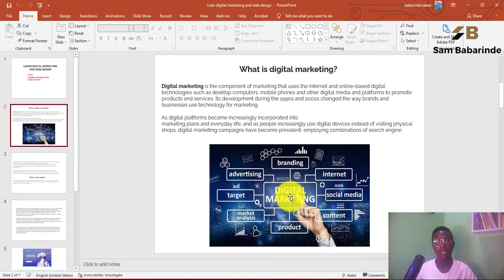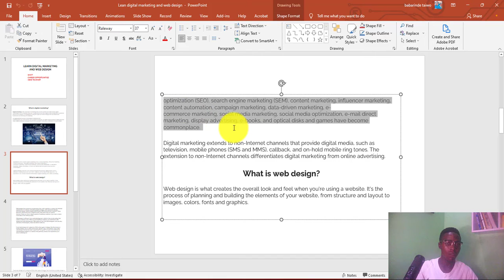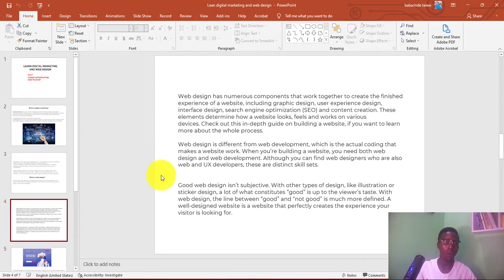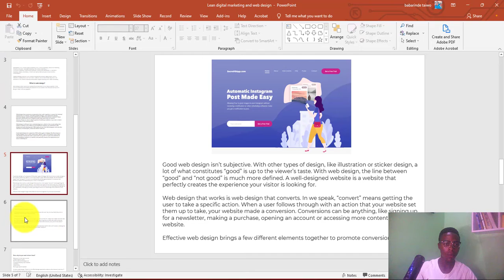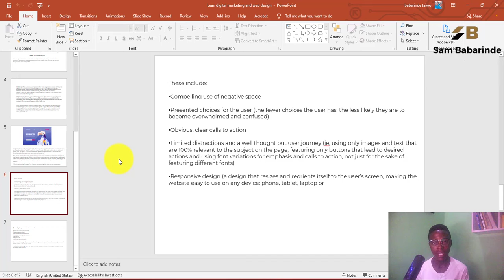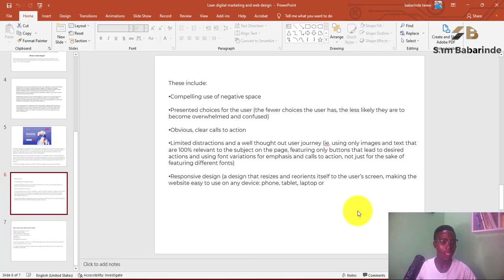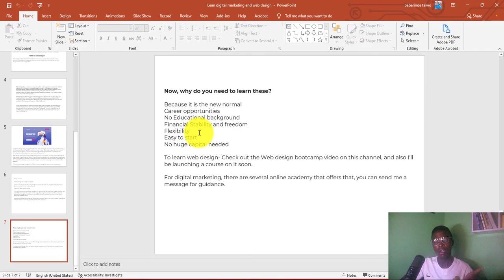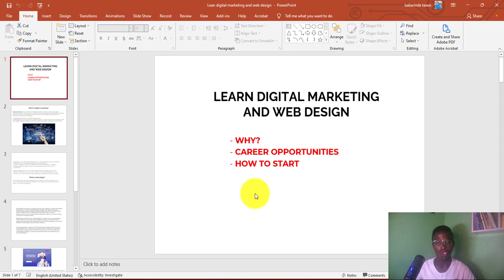LEARN DIGITAL MARKETING AND WEB DESIGN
LEARN DIGITAL MARKETING AND WEB DESIGN - In this short tutorial I will show you

1. WHY you need to learn these skills.
2. CAREER OPPORTUNITIES available for you in these two lucrative industrustries and
3. HOW TO START without nothing to earning in thousands of dollars.